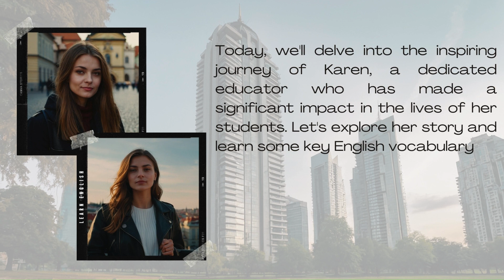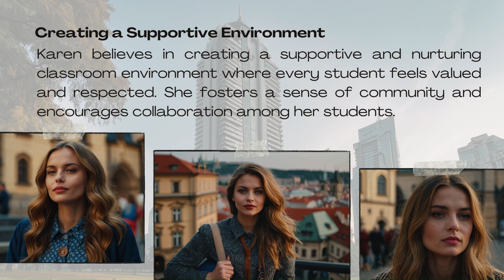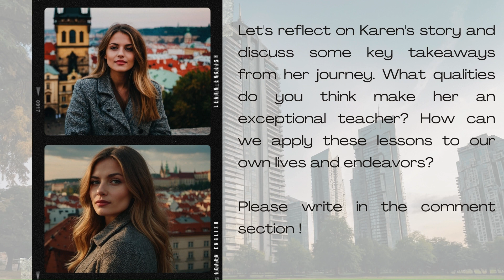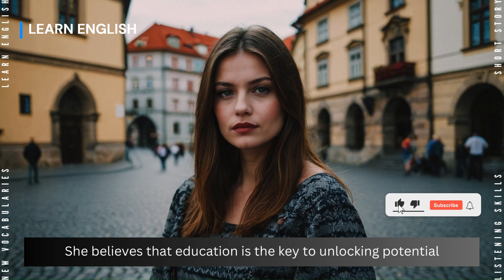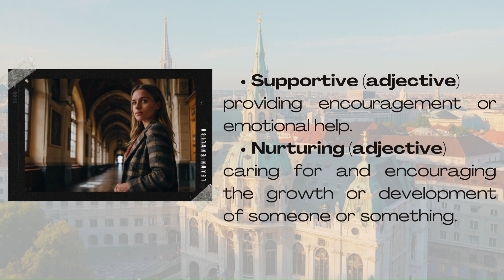Learn and improve your English I Becoming an Inspiring Teacher I Listening I Practice I Vocabulary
Explore The Story of Becoming an Inspiring Teacher – The Journey Of Karen I learn Improve & Practice Your Listening Skills And Learn Some English Vocabularies.